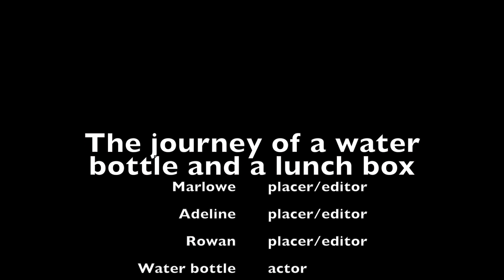The Journey Stop Motion